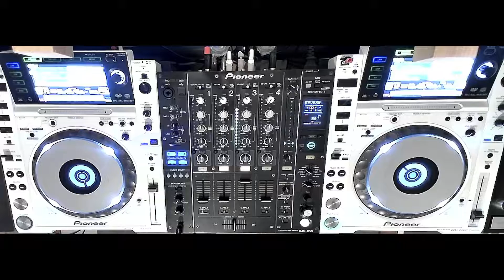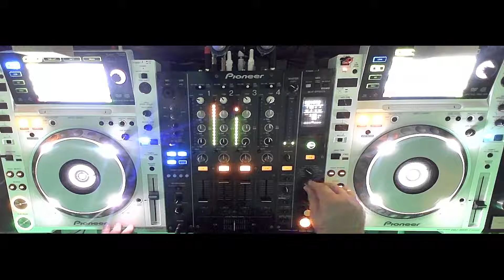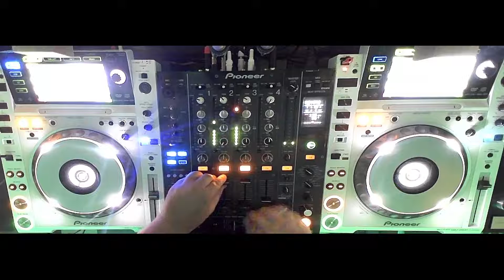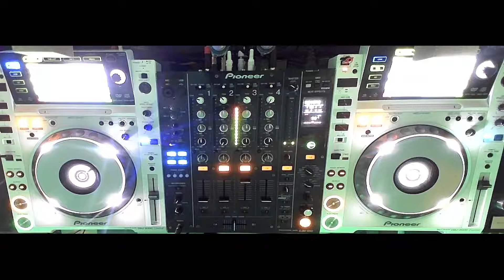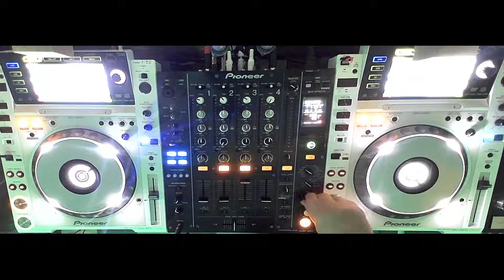Emanuil Hristov - Sunday Techno 14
Some deep techno selection.